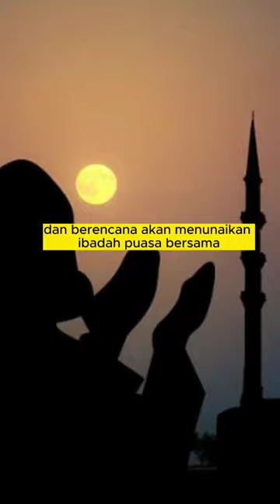kisah sedih petani sawit | akbar salubiro